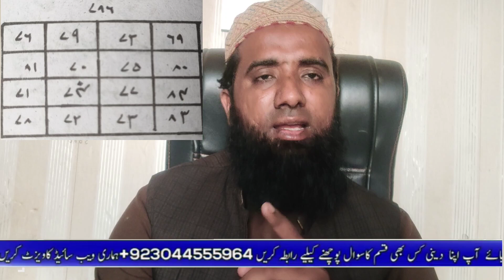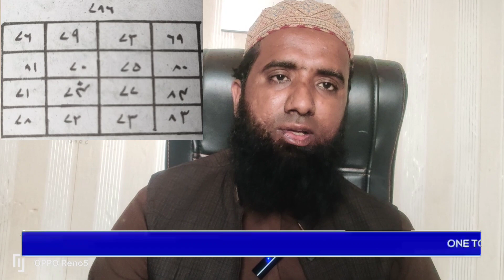Hamal Ki Hifazat Ka Wazifa ! Baby ki growth k liye wazifa ! Dua for baby growth in Pregnancy حمل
Aaj Hum Baat Kare Ge Is Video Me Wazifa To Protect Pregnancy | Hamal Ki Hifazat Ka Taweez

1)Hamal ki hifazat ke liye Dua
2)Hamal ki hifazat ke liye surah
3)Baby ki growth k liye wazifa
4)Hamal ki hifazat k liye
Surah
5)Hamal ki dua
6)Dua for baby health recovery
7)Dua for baby growth in pregnancy
8)Hamal ki growth k liye wazifa